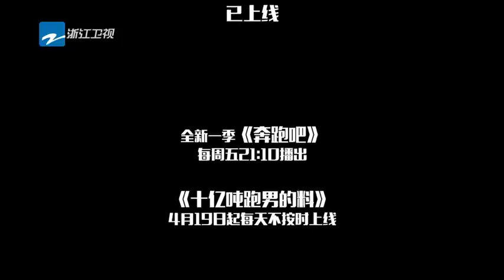【幕后】 奔跑吧首播2小时幕后大曝光！ 沙溢再度参加奔跑吧 《奔跑吧3》 Keep Running S3 幕后花絮 20190426 [ 浙江卫视官方HD ]